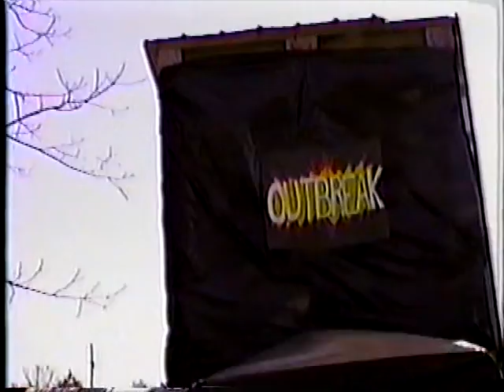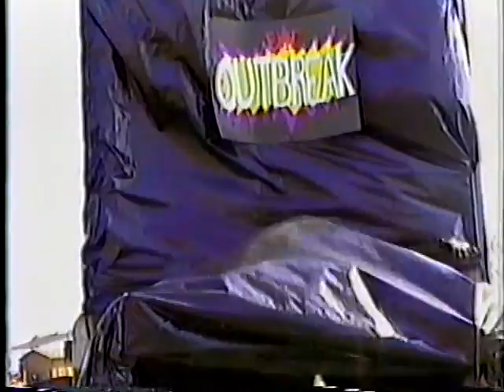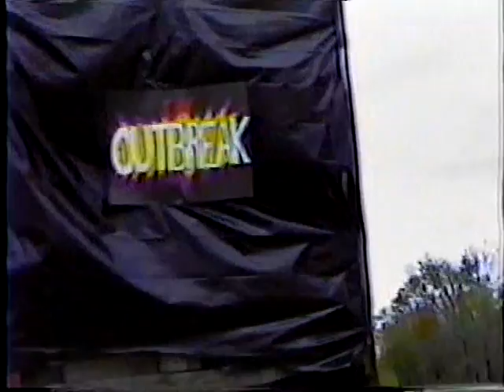EWF: Outbreak!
The 12th Extreme Wrestling Federation event, from February 27, 2000.